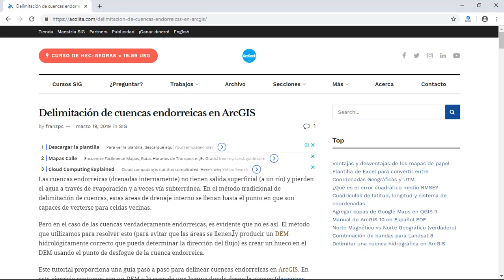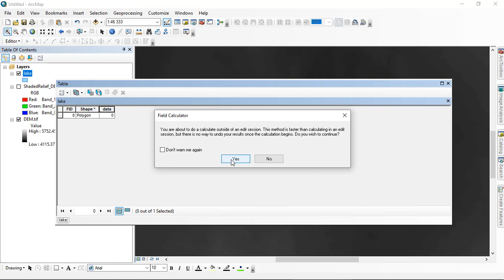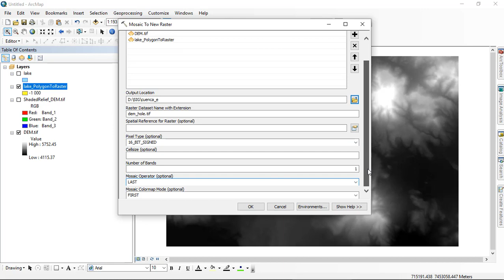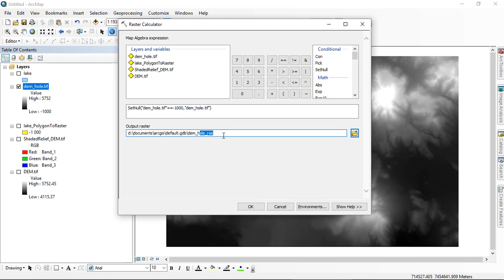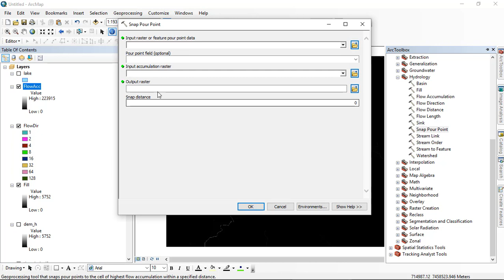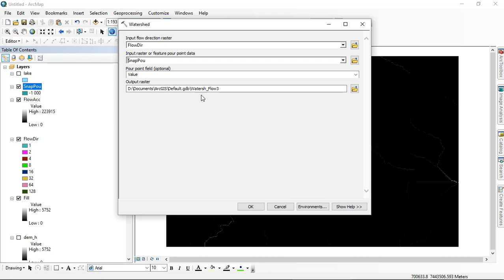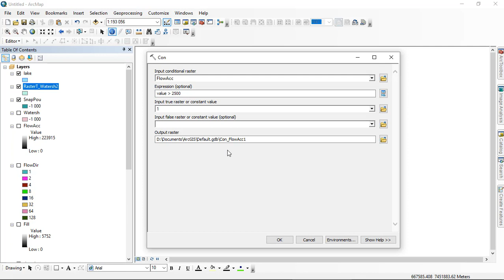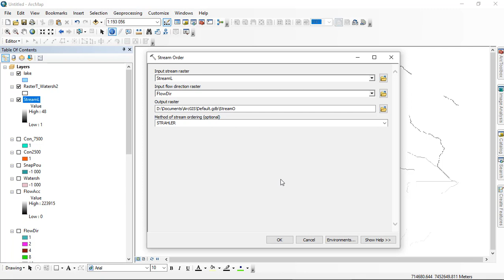Delimitación de cuencas endorreicas en ArcGIS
Delimitación o demarcación paso a paso de cuencas hidrográficas endorreicas usando ArcGIS 10.